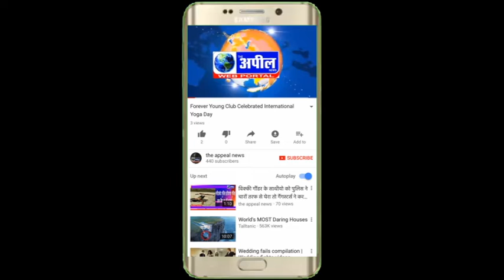इंडियन आईडल 11 में जीत के बाद बठिंडा पहुंचे | The Appeal News Paper